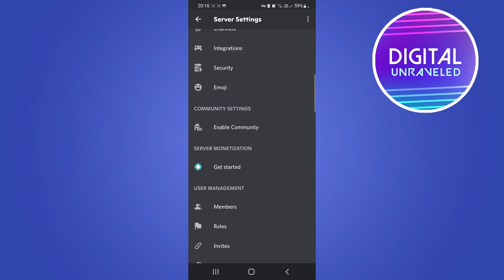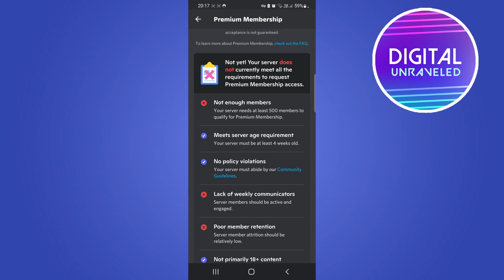How To Get Premium Membership Feature On Discord (NEW!)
Learn How To Get Premium Membership Feature On Discord